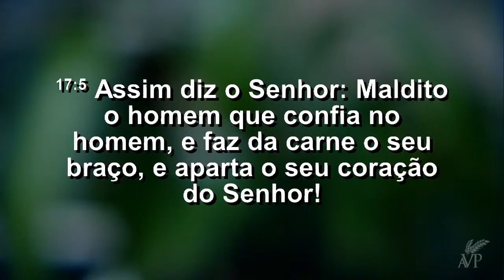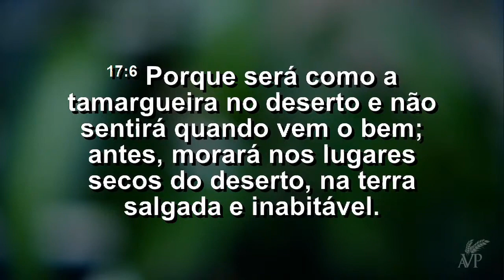Maldito o Homem que Confia no Homem | Pr. Febronio Rodrigues Neto | Culto Público | 27/06/2021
Pregação: Maldito o Homem que Confia no Homem
Pregada pelo Pr. Febronio Rodrigues Neto no Domingo de Noite, dia 27/06/2021.

Para mais informações ou receber literaturas gratuitamente, contate-nos através de nosso site ou WhatsApp e teremos o prazer de lhe atender.

Estamos localizados no endereço abaixo caso deseje nos visitar:
Rua Cristo Redentor, 96 Bairro: São Cristóvão | Chapecó / SC